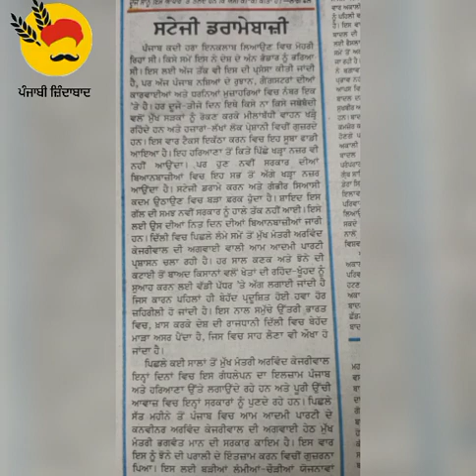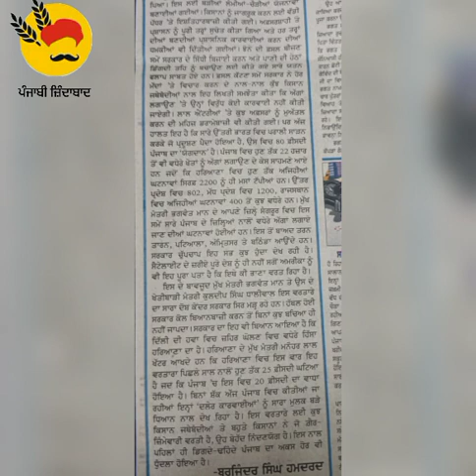ਅਜੀਤ ਸੰਪਾਦਕੀ 85wpm(4-11-22)